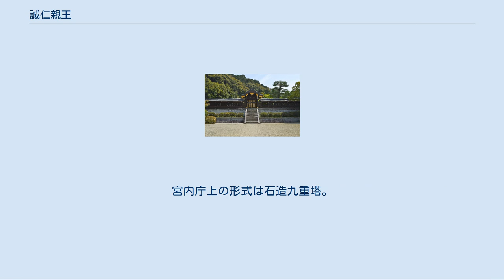誠仁親王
室町・安土桃山時代の男性皇族
誠仁親王（さねひとしんのう、1552年5月16日〈天文21年4月23日〉- 1586年9月7日〈天正14年7月24日〉）は、日本の安土桃山時代の皇族。
 正親町天皇の嫡男でありながら皇位につくことなく早世したが、遺児である和仁親王（後陽成天皇）が皇位につくと、天皇の実父として太上天皇の尊号を追贈された。
追号は陽光院である。
現在の皇室は誠仁親王の子孫にあたる。
 正親町天皇の第一皇子。
母は内大臣万里小路秀房の娘、准三宮万里小路房子。
 永禄11年（1568年）12月に親王宣下を受け元服。
資金難のため延び延びになっていたが、織田信長が費用を負担してようやく実現したものである。
天正12年（1584年）1月には三品に叙せられている。
 天正7年（1579年）11月以降、誠仁親王は織田信長が献上した「二条新御所」と呼ばれた邸宅に居を構えた。
これはもとは二条家の邸宅であり、信長が気に入って二条家から譲り受けて大改造を施し、自らの居館とした建物であった。
のちに徳川家康が造営した二条城とは別の建物である。
二条新御所は、正親町天皇が居住する「上御所」に対して「下御所」と呼ばれ、禁裏（上御所）同様に小番も整備され、正親町天皇も朝廷の意志決定に際しては必ず誠仁親王に意見を求めるようになり、さながら「副朝廷」の様相を呈した。
奈良興福寺の僧侶が残した日誌である「多聞院日記」や「蓮成院記録」では、誠仁を「王」「主上」「今上皇帝」などと呼んでおり、事実上の天皇（共同統治者）とみなされていたことがうかがえる。
 正親町天皇はすでに当時としては高齢であり、誠仁親王もいつ即位してもおかしくない年齢であった。
しかし、朝廷が譲位にともなう一連の儀式を自力で挙行することは経済的に不可能であり、また先々代後柏原天皇・先代後奈良天皇・そして正親町天皇自身の3人の天皇のように、全国の戦国大名から広く寄付を募るという手法も、信長の覇権の下ではもはや使えなかった。
朝廷は、譲位の実現をひたすら信長に働きかけざるを得ず、左大臣推任・三職推任など、朝廷としては破格の交換条件を提示して信長を動かそうとしたが、信長は明示的に拒絶することはなかったものの、その死に至るまで消極的な態度に終始した。
ただし、安土城には天皇の行幸を迎える「御幸の間」が設置されており、これは誠仁親王の即位を想定したものと推測されている。
 本能寺の変の際、信長の嫡男信忠は宿所としていた妙覚寺を放棄し、より軍事施設として優れていた二条新御所に立て籠もった。
「イエズス会日本年報」によれば、明智光秀の軍勢が御所を包囲するなか、誠仁親王は光秀に「自分も腹を切るべきか」と尋ねたという。
自分が信長に擁立され、信長に依存した存在であり、信長が倒されればそれに殉じることもありうる立場であると誠仁は考えていたのである。
幸い信忠に同行していた村井貞勝の交渉により、誠仁親王とその妻子・宿直の公家たちは御所を脱出し、禁裏に逃げ込んだ。
誠仁親王一行にまぎれこんだ逃亡者が出ることを警戒した光秀は、馬や乗り物の使用を禁じたため、誠仁親王は徒歩で移動しなければならなかった。
同行していた連歌師里村紹巴がどこからか粗末な荷運び用の輿を調達したので、誠仁親王だけは途中からそれに乗ったという。
 信長の後継者となった豊臣秀吉は、譲位して上皇となる正親町天皇のための「院御所」の建設に着手するなど、譲位に積極的に取り組む姿勢を見せたが、誠仁親王は譲位を待たずに天正14年（1586年）7月に薨去してしまった。
あまりの突然の死は社会に衝撃を与えたらしく「秀吉が誠仁親王の側室と密通したことに抗議して自殺したのだ」あるいは「誠仁親王に代わって秀吉が天皇になるつもりだ」などという噂が流れた。
実際は、誠仁の遺児和仁親王（後陽成天皇）が同年11月に祖父の猶子とされて皇位を譲られた。
時期は不明であるが、後陽成は早世した父に「陽光院」と諡し、太上天皇の尊号を贈った。
 誠仁親王の五男興意法親王は織田信長の猶子、六男智仁親王は豊臣秀吉の猶子となっている。
なお、誠仁親王が信長の猶子となったという説があるが、これは誠仁親王も興意もいずれも「五宮」と呼ばれていたことから来た誤解であるとされている。
ただし、正親町天皇の子息は誠仁親王以外には知られておらず、誠仁親王が「五宮」と呼ばれた理由は不明であり、そもそも誠仁が「五宮」と呼ばれた事実があったかどうかを疑うべきであろう。
 誠仁親王の女房のひとり典...